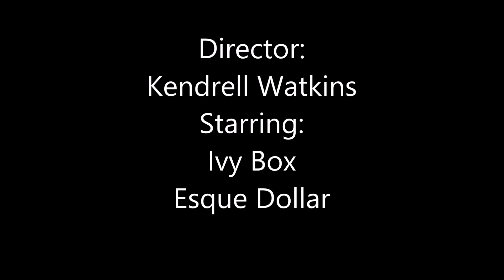Why Beyonce Can and You Cant | Keep It 100 TV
"Keep It 100 TV" hosts discuss why super star singer, mother, and business mogul Beyonce can and you can't.

Keep It 100 TV is the show where "Nothing is off the table and no one is exempt." Remember, "If you're going to keep it, Keep It 100!"

Login & Like: Facebook.com/KeepIt100tv